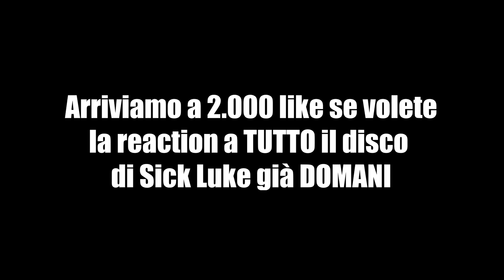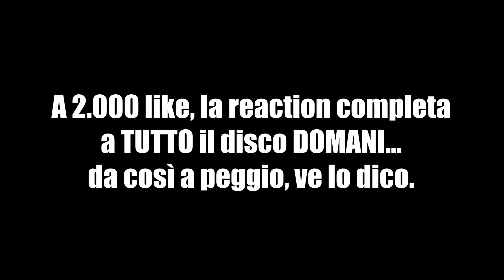tha Supreme & Sfera Ebbasta - Solite Pare | REACTION ... IMPAZZISCO😍🔥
▬▬▬▬▬▬▬▬▬▬▬ஜ۩💎۩ஜ▬▬▬▬▬▬▬▬▬▬▬▬▬▬
▓▓▓▒▒▒░░░▒░▒▒░▒░ LEGGIMI ░░░░▒░▒░▒░▒░▒▒▒▓▓▓
▬▬▬▬▬▬▬▬▬▬▬ஜ۩💎۩ஜ▬▬▬▬▬▬▬▬▬▬▬▬▬▬
📌Ditemi cosa ne pensate del video con un commento!
📌COLLABORAZIONI
PASSA ANCHE DA:
MINIATURE E INTRO
📷Miniatura:
🔶Le faccio io con Photoshop
📌Se vuoi chiedermi qualcosa in privato,scrivimi sul mio profilo instagram!
DOMANDE FREQUENTI
🔶Registro con una Lumix G8
📌 Con cosa edito i video?
🔶Per editare i miei video uso Adobe Premiere
📌Che mouse ho?
🔶Klim Skill
📌Che tastiera ho?
🔶Klim Domination
📌Che cuffie ho?
🔶Ho le Klim Puma
📌Che microfono ho?